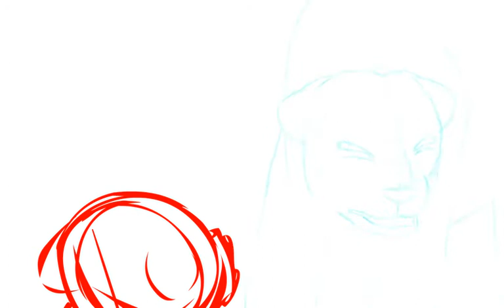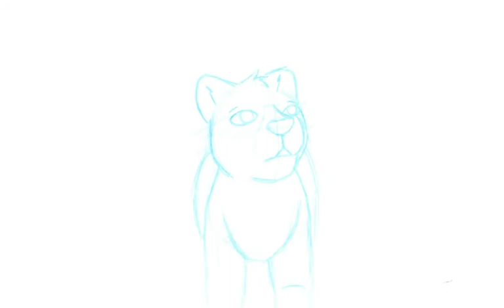Seekers Movie Trailer Test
Rough version of the trailer